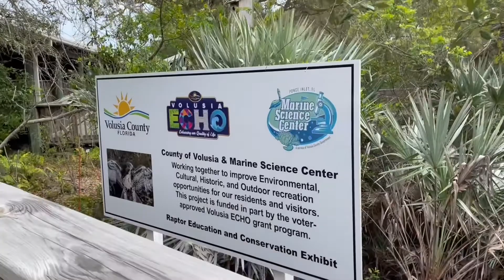Marine Science Center/Daytona Beach Florida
Daytona Beach